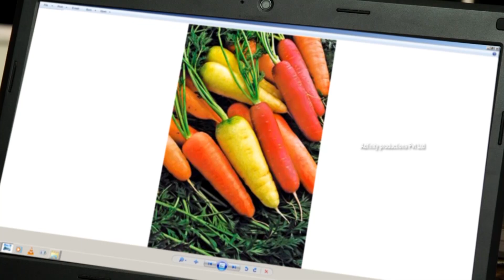Warna Episode 26 | වර්ණ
This Motion Picture is protected under the laws of Sri LankaUnauthorized duplication, distribution or exhibition may result in civil liability and criminal prosecution.